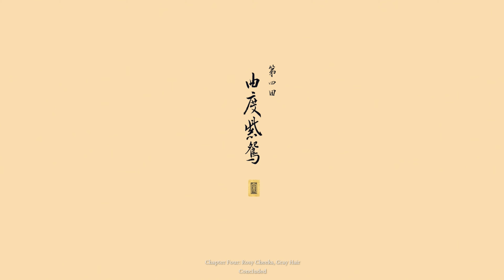BLACK MYTH: WUKONG Gameplay Walkthrough EP.14- Daoist Master (4K 60 FPS) FULL GAME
Black Myth: Wukong is a 2024 action role-playing game developed and published by Game Science. The game is inspired by the classical Chinese novel Journey to the West, and follows an anthropomorphic monkey based on the character of Sun Wukong from the novel. It is inspired by the classical Chinese novel Journey to the West. The player controls a monkey protagonist referred to as the Destined One, who is based on Sun Wukong from the novel. The protagonist's weapon is a staff, based on Wukong's staff Ruyi Jingu Bang. The staff can extend and shrink in size during combat. The three staff stances, which are the smash stance, the pillar stance, and the thrust stance, provide versatility in fights. The combat mechanics involve the management of resources. Focus can be accumulated by landing light attacks, executing well-timed dodges, and other means. A focus point is gained when the meter for focus is filled up. These points can be used to initiate a varied combo, chained to light attacks, or to charge a heavy attack on its own. Stamina depletes by sprinting, dodging, and attacking.

The story begins, the Celestial Court is angered that Sun Wukong would disobey them, and sends an army led by Erlang to force him to return to the Court. Sun Wukong duels Erlang, but is ultimately defeated and sealed in a stone. However, right before he is sealed, Sun Wukong manages to split his power into six Relics, each one corresponding to one of Wukong's six-senses, that are scattered and hidden all across China.